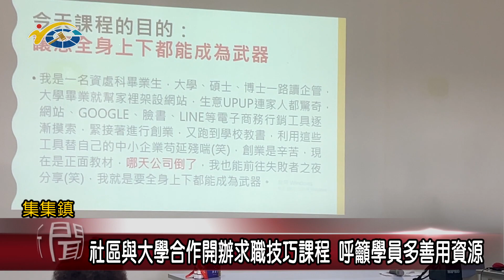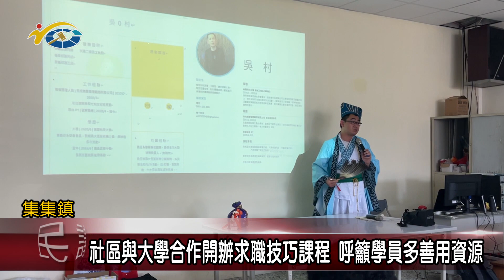20230728 南投縣議會 民議新聞 社區與大學合作開辦求職技巧課程 呼籲學員多善用資源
為了讓民眾認識與學習求職的技巧，集集隘寮社區與南開科技大學合作，開辦求職技巧的課程，透過裝扮以及有趣的上課方式來吸引參加學員的學習興趣，更讓有意願二度進入職場的中高齡者，了解相關資訊與資源，利用政府的推廣課程，打造事業第二春。